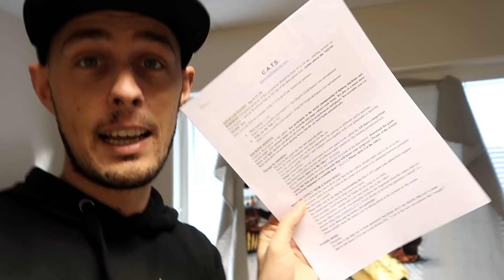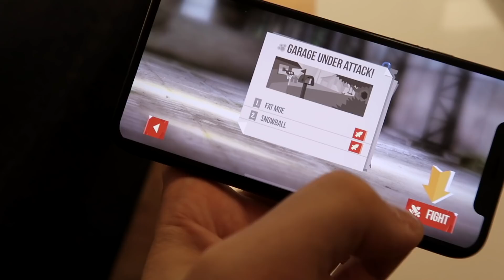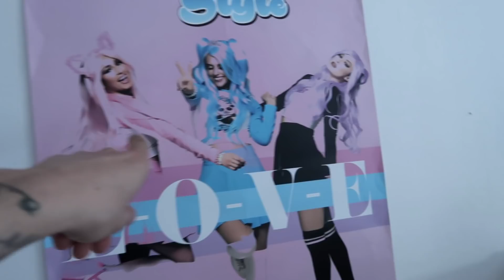MIN DOTTER LÄR MIG DANSA SOM DOLLY STYLE | VLOG 3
Jag gör även Hiphop/pop musik tillsammans med Rabih Jaber mest känd från idol. Tillsammans har vi ett band som heter *TWÅ*